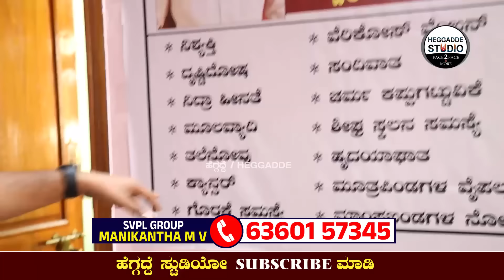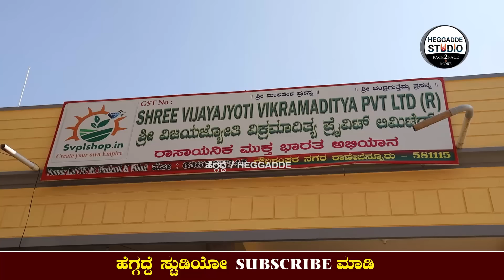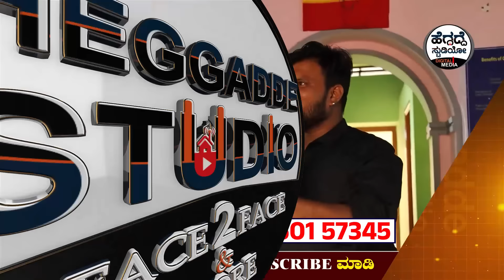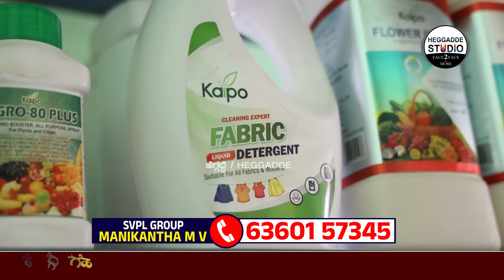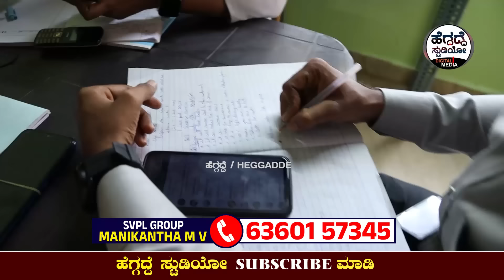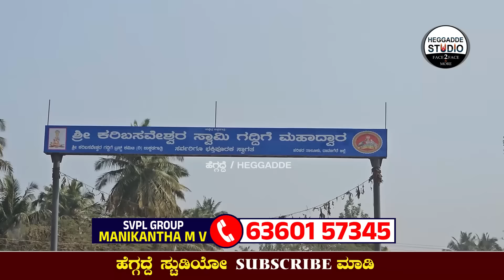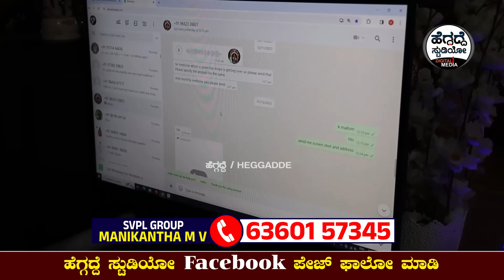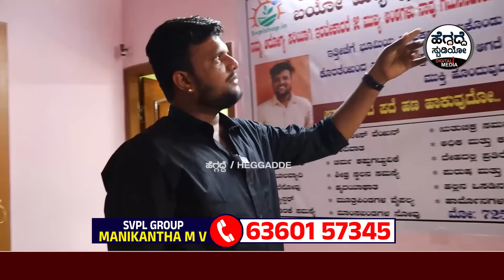ರಾಣೇ ಬೆನ್ನೂರಲ್ಲಿ 'ಶುಗರ್' ಇದ್ರೆ 'ಕ್ಯೂರ್' ಮಾಡೋದು ಸತ್ಯಾನಾ? ಹೆಗ್ಗದ್ದೆ 'ಫ್ಯಾಕ್ಟ್ ಚೆಕ್' | Svpl Office Tour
ರಾಣೇ ಬೆನ್ನೂರಲ್ಲಿ 'ಶುಗರ್' ಇದ್ರೆ 'ಕ್ಯೂರ್' ಮಾಡೋದು ಸತ್ಯಾನಾ? ಹೆಗ್ಗದ್ದೆಯಿಂದ 'ಫ್ಯಾಕ್ಟ್ ಚೆಕ್' | Svpl Office Tour | Heggadde Studio

SVPL GROUP
MANIKANTHA M V

SVPL Address: SVPL GROUP , Gouri Shankar Nagar, Ranebennur, Karnataka 581115